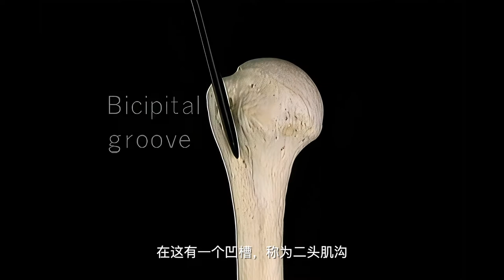艾氏解剖｜肩关节复合体